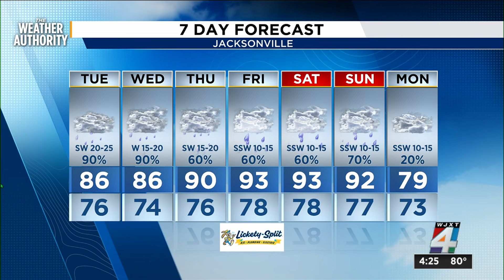Tornado Watch extended, Tracking more rain